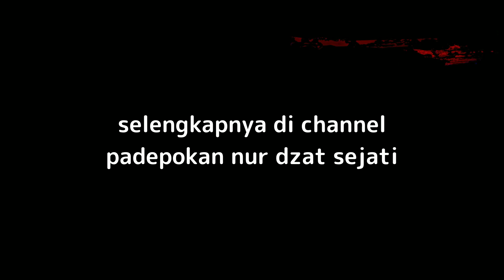KELICIKAN DUKK**N M3NY3KAP GUS SAMSUDIN ,,... kuntilanak peti makam sedan lilin angker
kuntilanak peti makam